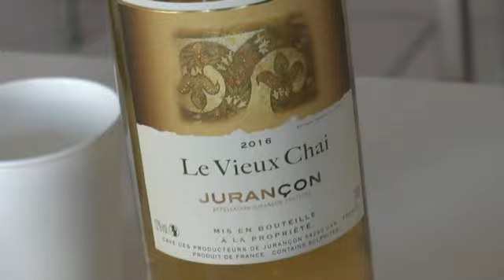LES W D D MICHOU NEWS 16 OCTOBRE 2019 PAU L'INAUGURATION DU KIOSQUE SOLIDAIRE SOUS LA PRÉSIDE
Bonjour,
nous avons répondu à l'invitation de participer à l'inauguration du Kiosque Solidaire de l'avenue Trespoey, inauguration sous la Présidence de Mme Béatrice JOUHANDEAUX et de Mr BRISSET Président du fond les Hirondelles, ainsi que de Mme Menou-Castéra,  avec la présence de nombreux habitants du quartier et de la Présidente du Collectif du Buisson, soirée terminée par un verre de l'amitié dans la salle Paroissiale de l'Église Sainte Thérèse prêtée par Mr le Curé
Bonne inauguration !